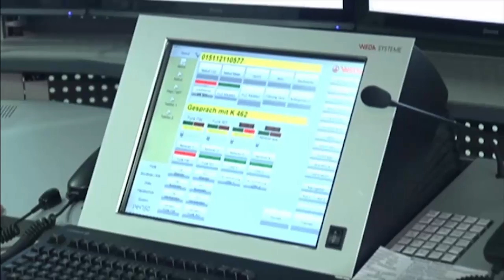Integrierte Leitstelle Rastatt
Vor genau einem Jahr wurde im Keller des neuen Rastatter Landratsamtes die Integrierte Leitstelle in Betrieb genommen. Landkreis, Feuerwehr und DRK bündel hier ihre Kräfte für die schnelle Bearbeitung von Notrufen aus fast ganz Mittelbaden. Nach zwölf Monaten ziehen die Beteiligten eine positive Bilanz. Bürgerinnen und Bürger wählen bei einem Notfall einfach die 112.

Rastatt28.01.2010, 13:02 UhrVideolänge: 2.27 min
Rund um die Uhr sind unter dieser Nummer hochqualifizierte Mitarbeiter von Feuerwehr und DRK im Schichtdienst zu erreichen.

Zur Geschichte der Leitstelle:
Mit Hilfe modernster Technik koordinieren sie jährlich mindestens 60.000 Einsätze von Feuerwehren, Rettungsdiensten und Hilfsorganisationen wie DLRG, Technisches Hilfswerk oder Bergwacht. Über die Einrichtung einer Integrierten Leitstelle, wie sie das Gesetz empfiehlt, wurde im Landkreis Rastatt schon vor zehn Jahren diskutiert. Der Bau des neuen Landratsamtes hat schließlich den Durchbruch bei den ins Stocken geratenen Verhandlungen gebracht. Das verkehrsgünstig gelegene Gebäude mit kurzen Wegen zur Polizeidirektion, zum Katastrophenschutz und all den Ämtern, die in Schadenslagen betroffen sind, wie Umweltamt, Gesundheitsamt, Forst oder Straßenbau hat schließlich die Verantwortlichen überzeugt.

Am 5. März 2008 wurde zwischen Feuerwehr, Landratsamt und dem DRK Kreisverband Bühl-Achern eine Vereinbarung zur Einrichtung einer Integrierten Leitstelle unterzeichnet.

Inzwischen sind tagsüber drei Disponenten im Einsatz, nachts zwei. Im vergangenen Jahr wurden über 200 Tsd. Notrufe von Hilfesuchenden bearbeitet und an die zuständigen Stellen weiter geleitet.

Baden-Baden ist noch selbständig:
Die Stadt Baden-Baden unterhält als einzige Kommune in Mittelbaden noch eine eigene Leitzentrale. Notrufe, die Aus dem Stadtgebiet über die 112 hier auflaufen werden ein ersten Mal abgefragt. Bei Rettungsanfragen und Notarztrufen wird der Anrufer nach Rastatt vermittelt, Meldungen an die Feuerwehr werden direkt bearbeitet. Die Zuständigen bei der Integrierten Leitstelle Rastatt hoffen, dass auch Baden-Baden sich mittelfristig der gemeinsamen, zentralen Notrufleitstelle anschließen wird.